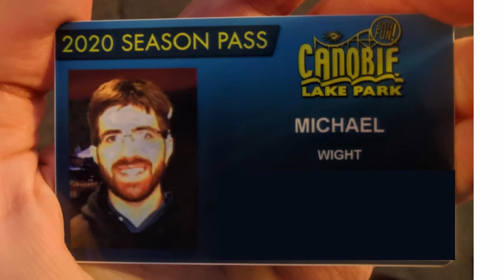Ranking the New for 2020 Coasters in the USA | Which One was the Best?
Excluding a few mountain coasters, I rode every major new coaster in the United States in 2020 that opened this year.  Several like Iron Gwazi, Jersey Devil Coaster, Emperor, and Ice Breaker were postponed until 2021, but I was able to ride the big five that opened in Candymonium, Orion, Sandy's Blasting Bronco, Texas Stingray, and West Coast Racers.  But which one was the best?  Watch to find out!

Video Credits

Background Music